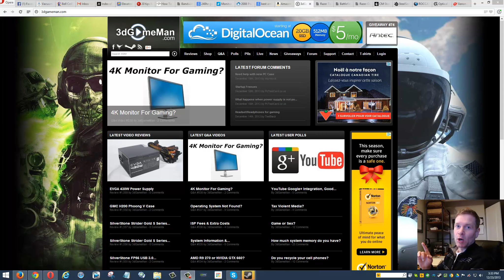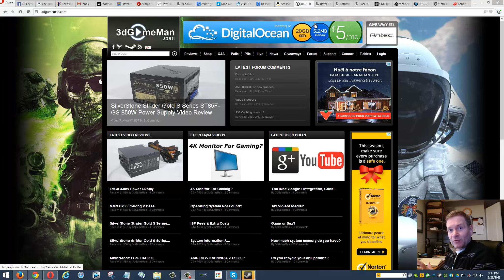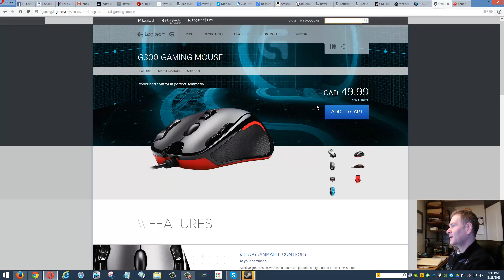#539 - Q&A: Ambidextrous Gaming Mice